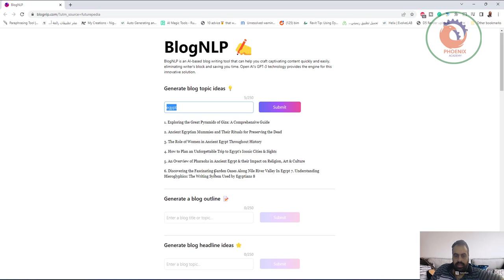BlogNLP هي أداة مجانية لكتابة المدونات بالذكاء الاصطناعي تساعدك على كسر منع كاتبك لإنشاء محتوى أصلي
❤️ روابط التواصل
✅ انستجرام